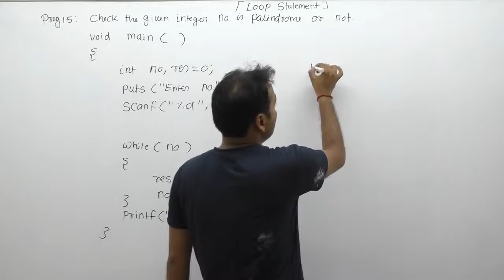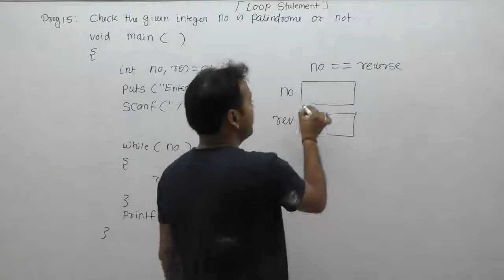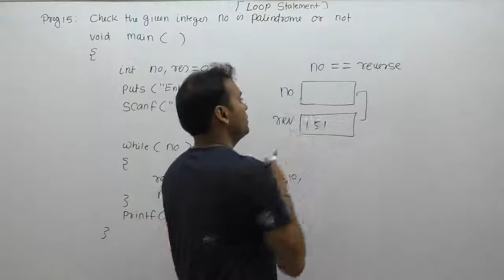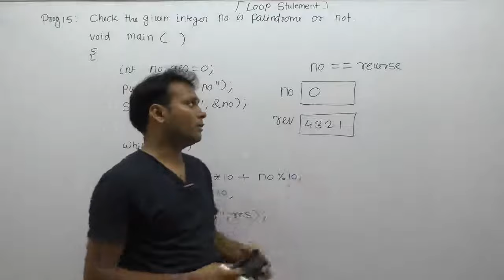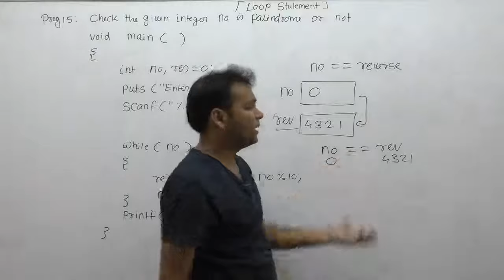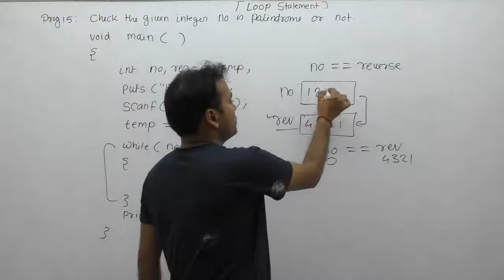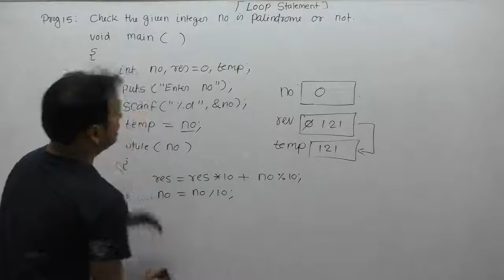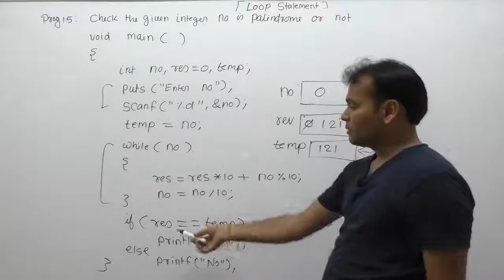c program to check whether a number is palindrome or not| palindrome number program in c| Part507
C Language Program: c program to check whether a number is palindrome or not| palindrome number program in c